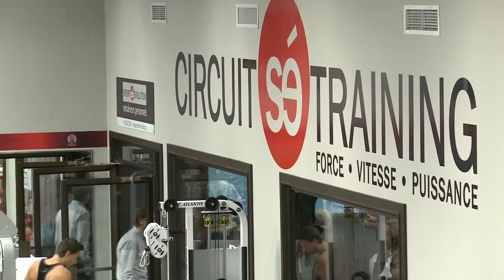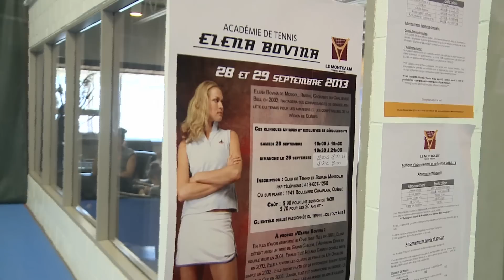Maximumsports.tv 202 - Méga Gym Fitness & Elena Bovina - 131010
Pour une première, Maximumsports.tv vous invite à deux activités sportives différentes. On profite de l'ouverture d'une nouvelle salle d'entraînement au Méga Gym Fitness pour essayer un circuit training et finalement, déplacement au club de tennis Montcalm pour une clinique donnée par une professionnelle. Donc, nous retrouvons Florient Bianchi, Michel Bell et Elena Bovina.